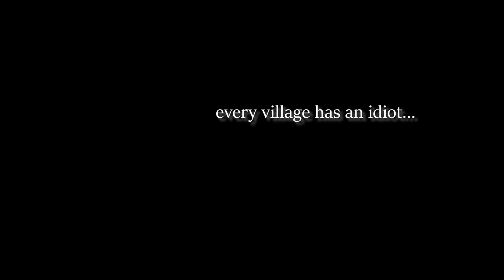War Robots: Before The Nerf! (OP even without mothership support)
This is my OverPowered, Part II video, showcasing what I have always felt as game-crippling/breaking Seraphs.  I am glad to see that the nerf bat is coming soon, but it's still going to be super powerful.

Also, this was the first time I've noticed my mothership stopped charging and got stuck at 99%. Which then makes me wonder... if my Northlight had been working fine, would I have been able to survive the ENTIRE FFA match with just this one Seraph? Thinks that make you go hm.